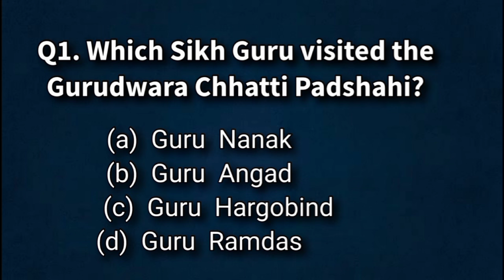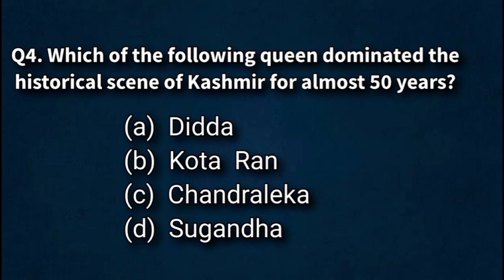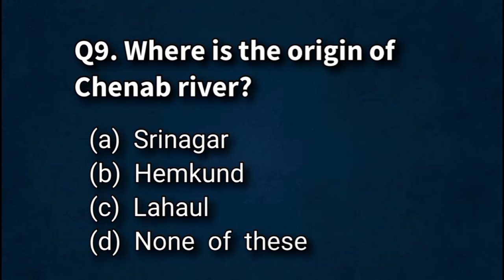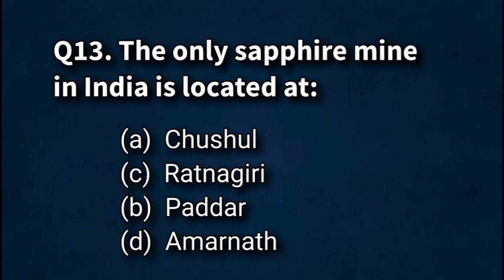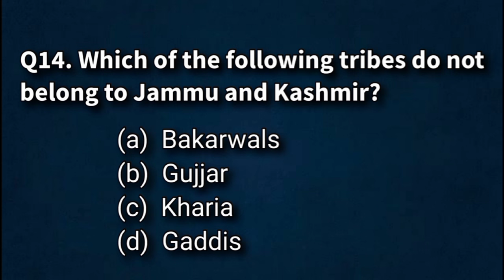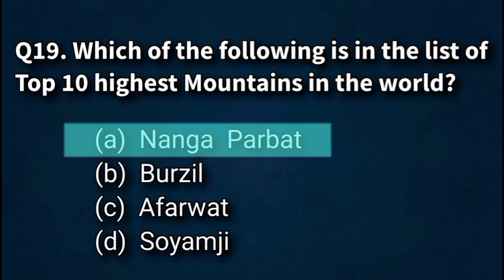Top 20 MCQs on History of J&K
🔍Si Finance Notes 👇
🔍Patwari/Naib Tehsildar Notes 👇
🔍 FAA Notes @RS. 59 only 👇
🔍 Stock Assistant Notes RS.59 Only👇
🔍 Patwari Notes& Naib Tehsildar Notes@RS. Re 59 only👇
🔍Stock Assistant Mock Tests 👇
🔍FAA Mock Tests @RS.50 Only

Note: If you are having difficulty in Application you can get them on whatsapp as well 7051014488
Stock Assistant/Vet. Pharmacist Mock Tests 👇